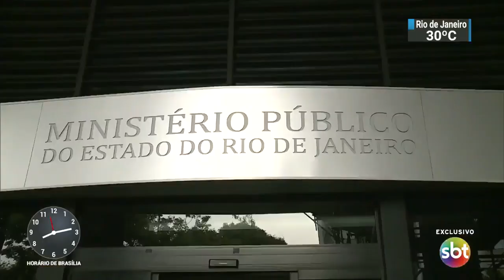Flávio Bolsonaro concede entrevista ao SBT - 24/01/19